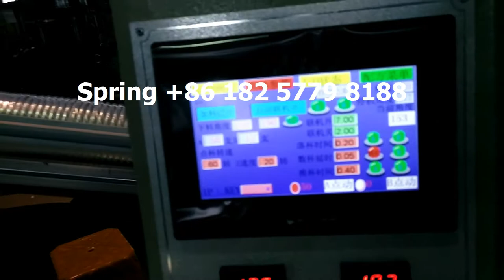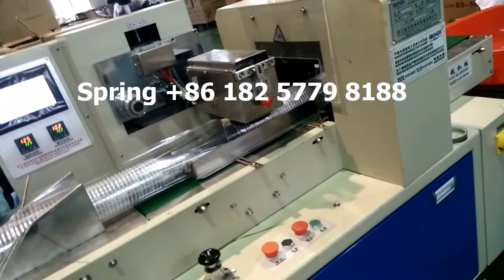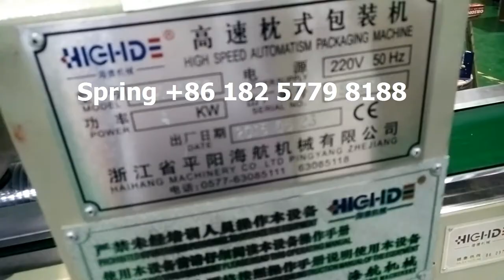disposable printed cup automatic packaging machine full line